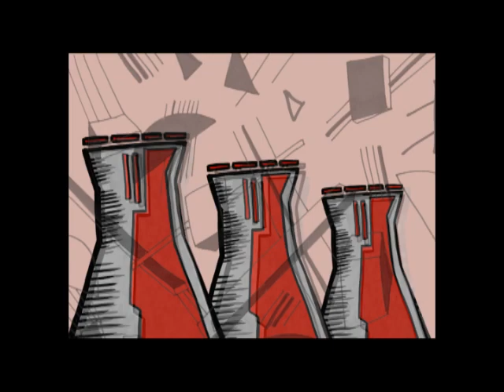PU-239 Book Trailer (Official) by E. Noelle Bullion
***Official*** book trailer finalist for PU-239: And Other Russian Fantasies by Ken Kalfus created by MCAD student E. Noelle Bullion.  For more information on Ken Kalfus, or on this specific project, please More of Bullion's work can be found Original music by Tarlton